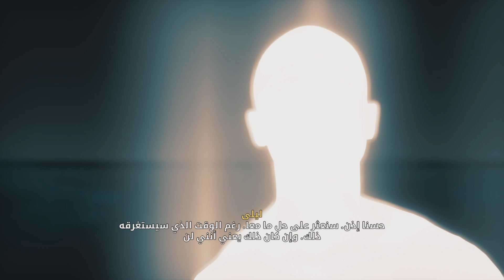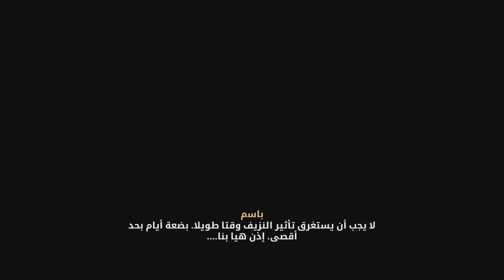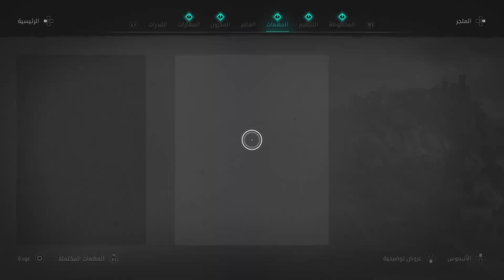تختيم اساسن كريد فالهالا #64 |Assassin's Creed Valhalla